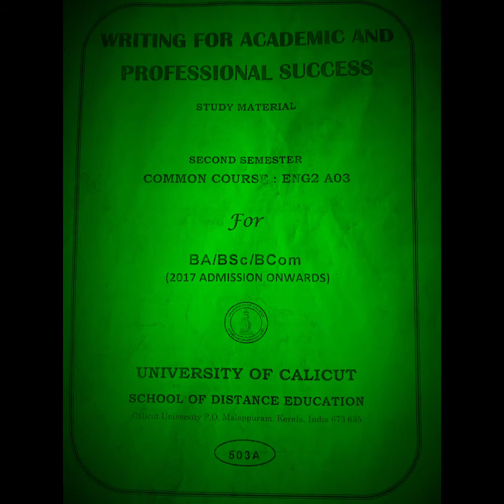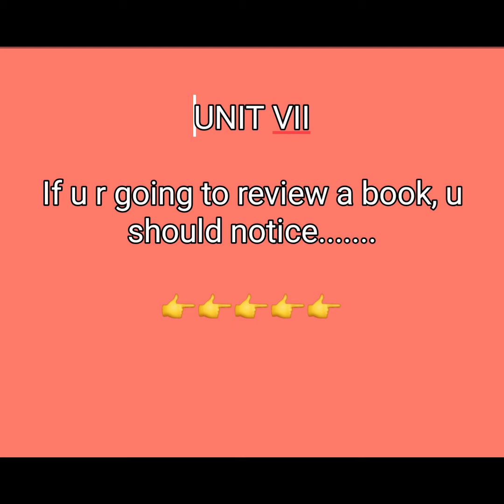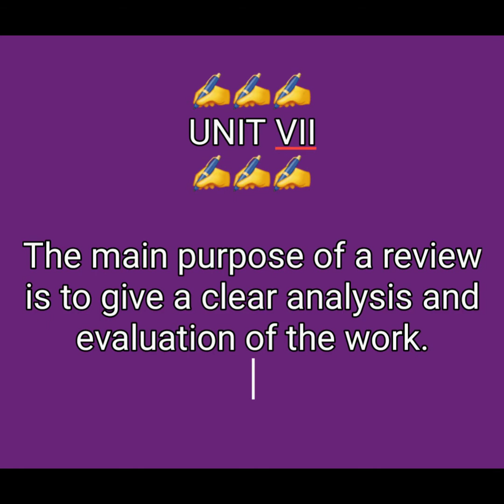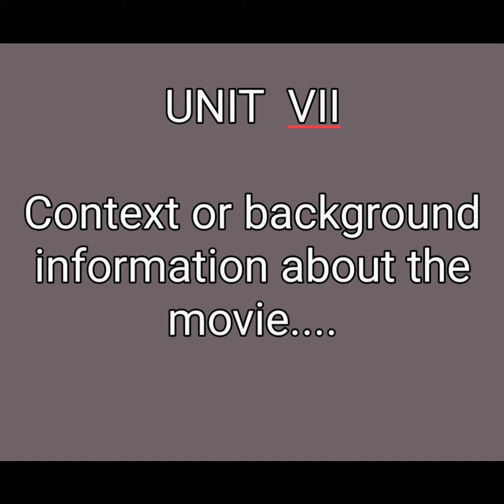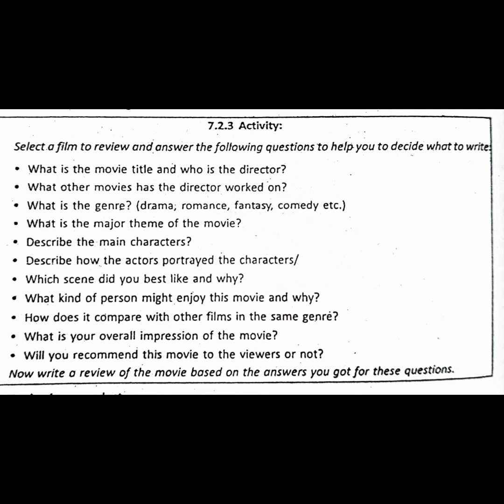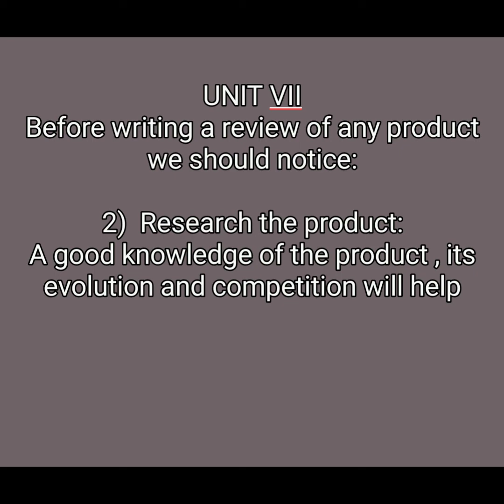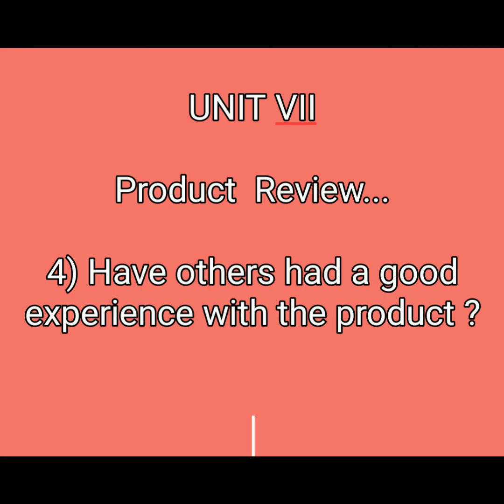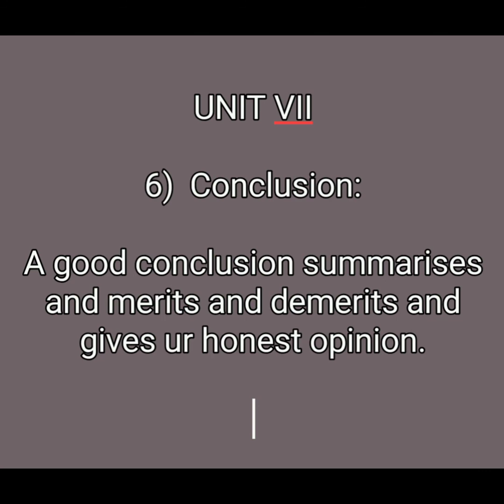Writing for Academic Unit 7 Part 1